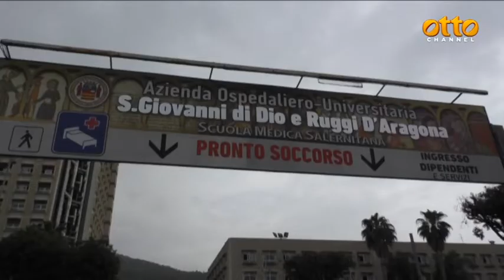Anziana uccisa, omicida minacciato in carcere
Salerno: l'ex badante in regime d'isolamento